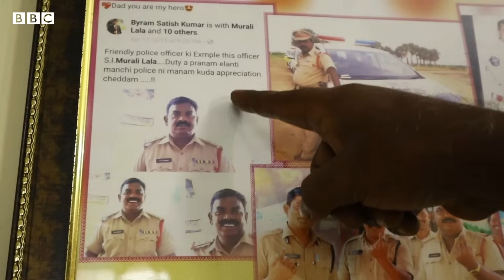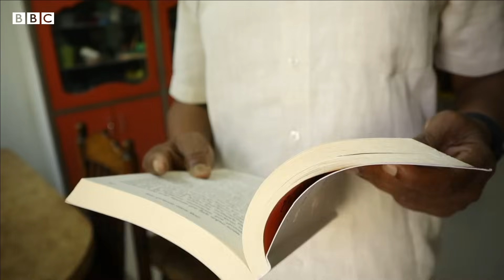Telangana Elections: ‘రోడ్డు మలుపు తిరుగుతున్నా, కల్వర్ట్ దాటుతున్నా, చిన్న గతుకు వచ్చినా భయమేసేది‘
కొన్ని దశాబ్దాల కిందట... మావోయిస్టు ప్రభావిత ప్రాంతాల్లో, రోడ్లు కూడా లేని గ్రామాల్లో ఎన్నికల నిర్వహణ ఎలా ఉండేది. పోలీసులు, అధికారులు ఎలా పనిచేసేవారు. విధుల్లో ఎందుకు విబేధించుకునేవారు.. ఆనాటి అధికారుల మాటల్లోనే...